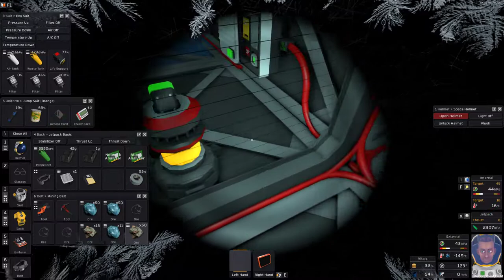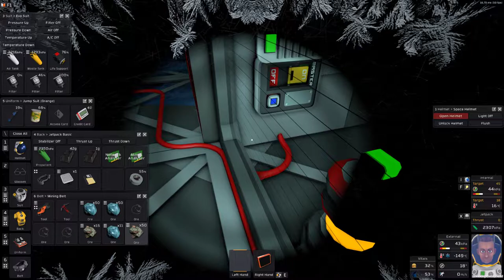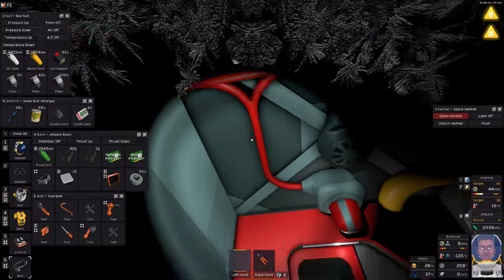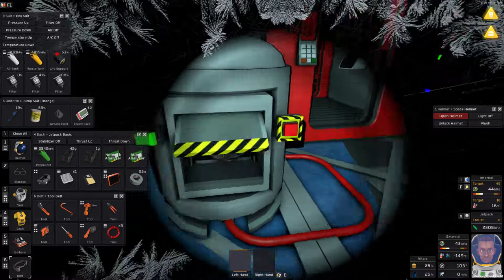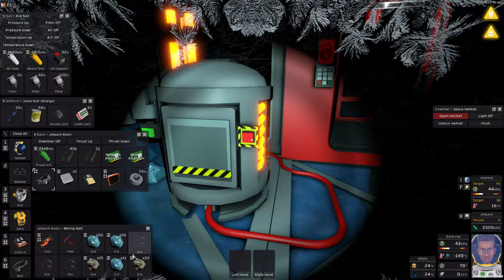STATIONEERS 👨‍🚀 Episode #28 // Space Survival Gameplay Series On The Moon Europa \\ no commentary 🤐